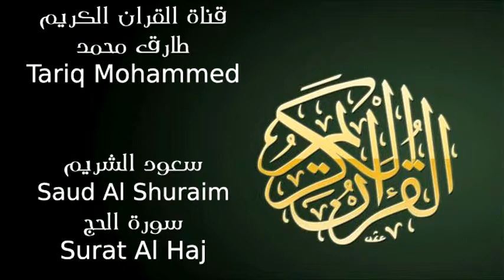سعود الشريم سورة الحج Saud Al Shuraim Surat Al Haj